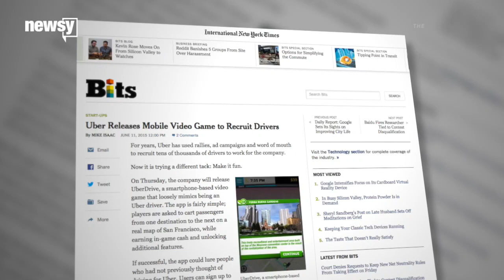Uber Wants You To Play Its New iOS Game And Become A Driver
Uber's exclusive iOS game isn't a full-throttle racing experience but rather a recruitment tool for new drivers.

Transcript:
Thursday, Uber asked the Web, "Ever wondered what it's like to be an Uber driver-partner?"

We're guessing no one who hasn't already applied has ever had that thought, but the company is still using this idea to push a new mobile game that's exclusively for iOS.

It's called "Uber Drive," and the point of the game is get your passenger from point A to point B.

And rather than driving around like a mad person — like in "Crazy Taxi" — Uber says more points are given "for identifying the safest and most efficient routes." There's just no way that'll be fun, but it doesn't sound like that's the point.

The New York Times' Mike Isaac says the app is trying to recruit people who aren’t already looking into driving for Uber. He writes, "Users can sign up to become drivers and upload their applications and screening materials directly from inside the game."

Uber has also added educational elements to the game so players can become more knowledgeable about the city.

For now, the only city that's playable is San Francisco. But if the game does well, Uber plans to add more cities. (Video via Expedia)

The Verge reports the game was an Uber employee's side project — meaning whether it flops or not doesn't matter.

Which could be good because it sounds really lame. Unless of course you're an Uber driver working in San Fran, who wants to brush up on your Bay Area knowledge.